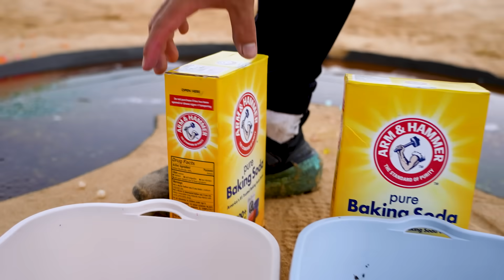How to make Rainbow Clouds Heart with Orbeez, Fanta, Coca Cola vs Mentos & Popular Sodas